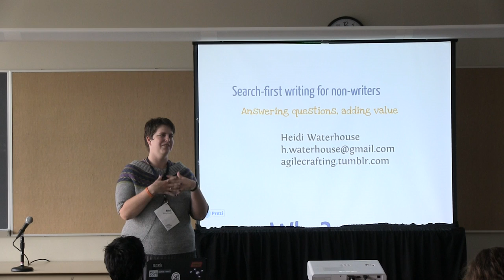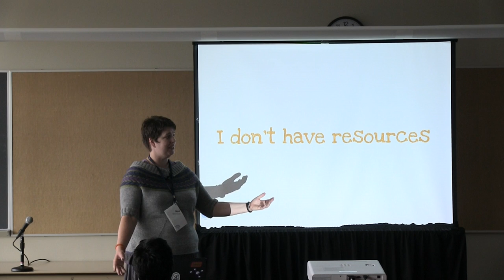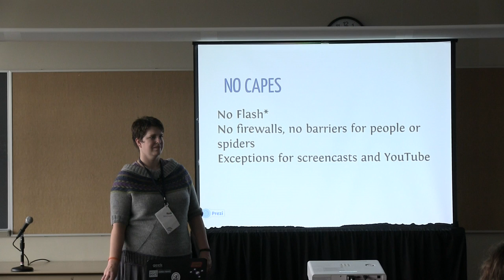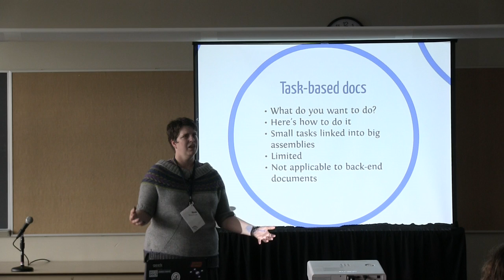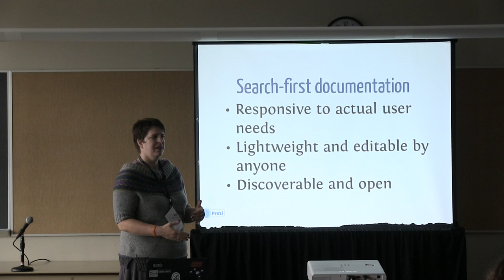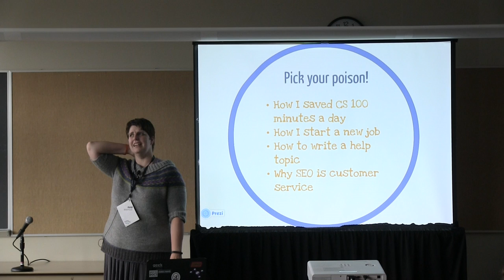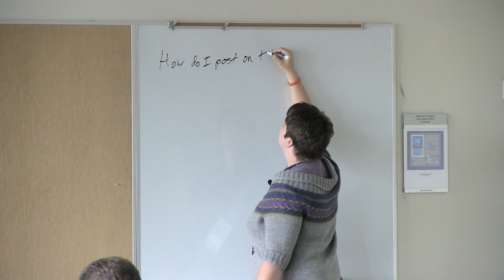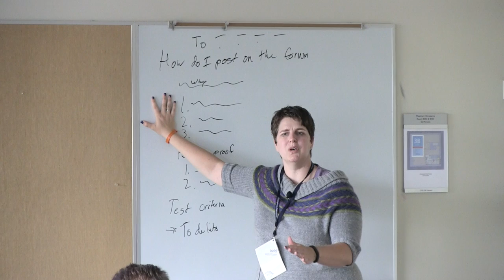OSB2013 - Heidi Waterhouse - Search First-Writing for non-writers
This video is about OSB2013 - Heidi Waterhouse - Search First-Writing for non-writers